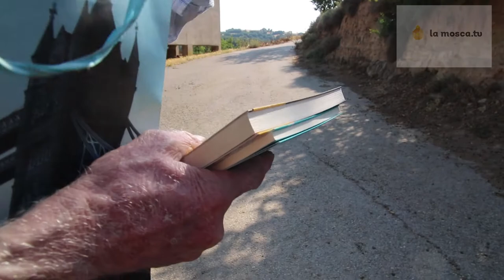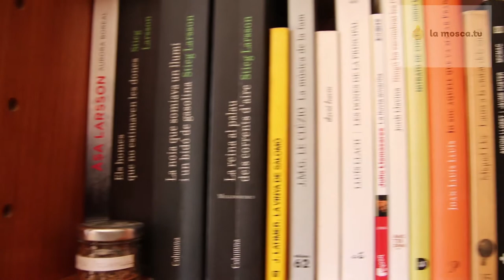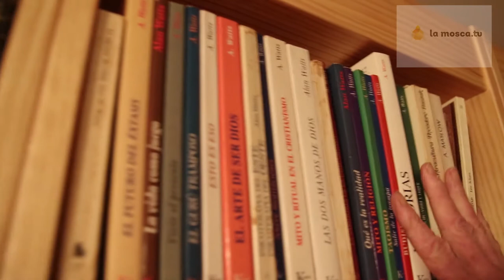Pep Divins, pastor i poeta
El llevat de la vida...un bon aforisme ha de saber expresar la música secreta de les paraules abans esdevinguin histèria ideològica